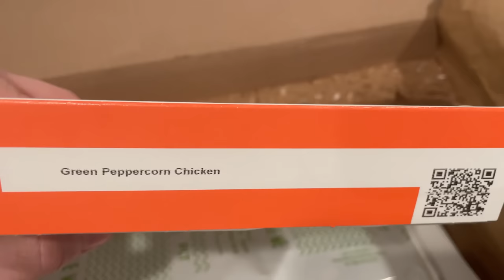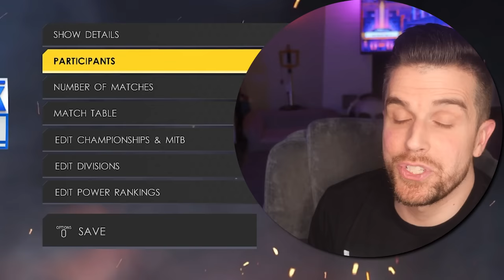WWE 2K22 But If You Lose a Match, You're Fired!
Dylan
Terrence
DJ Palode
Ballard716
Michelle
ZayBolt